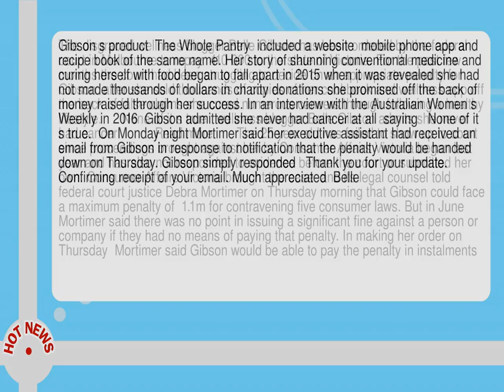Belle Gibson Fined 410 000 For False Charity Promises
--  The disgraced wellness blogger Belle Gibson has been ordered by the federal court in Melbourne to repay  410 000 to the state of Victoria.  For the past few months the court had been struggling to decide on an appropriate penalty for Gibson  after she sold thousands of copies of her cookbook and wellness app off the back of false claims she cured numerous cancers through following a healthy lifestyle.       None of it s true   wellness blogger Belle Gibson admits she never had cancer           Read more       The 25 year old has failed to show up to court since proceedings brought against her by Consumer Affairs Victoria began last year and has also not responded to evidence before the court or submitted her own.  Consumer Affairs Victoria brought the case  and its legal counsel told federal court justice Debra Mortimer on Thursday morning that Gibson could face a maximum penalty of  1. 1m for contravening five consumer laws.  But in June Mortimer said there was no point in issuing a significant fine against a person or company if they had no means of paying that penalty.  In making her order on Thursday  Mortimer said Gibson would be able to pay the penalty in instalments.  Gibson s product  The Whole Pantry  included a website  mobile phone app and recipe book of the same name.  Her story of shunning conventional medicine and curing herself with food began to fall apart in 2015 when it was revealed she had not made thousands of dollars in charity donations she promised off the back of money raised through her success.  In an interview with the Australian Women s Weekly in 2016  Gibson admitted she never had cancer at all  saying   None of it s true.   On Monday night Mortimer said her executive assistant had received an email from Gibson in response to notification that the penalty would be handed down on Thursday.  Gibson simply responded   Thank you for your update.  Confirming receipt of your email.  Much appreciated  Belle.   She was not present in court for the judgment.      Belle Gibson mimicked countless fake healers.  They aren t delusional   Ranjana Srivastava           Read more       Mortimer ordered Gibson to pay a penalty of  90 000 for her false claims that she would make donations for the sale of her app   90 000 for false claims her company would make charity donations   50 000 for false claims that following her app launch she would donate to charity   150 000 for false claims that she would make donations to the Schwartz family  whose son suffered brain cancer  and  30 000 for false claims that she would donate to charity off the back of a Mother s Day event.   I note also that Ms Gibson has already been ordered to pay a percentage of the director s  of Consumer Affairs Victoria  legal costs of this proceeding  fixed at  30 000   Mortimer s judgment read--